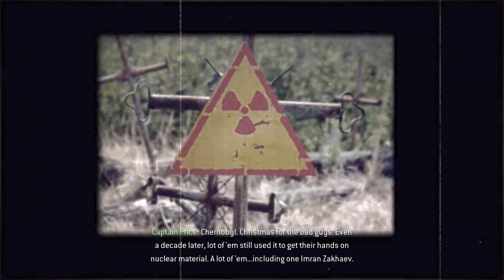Call of Duty 4: Modern Warfare (2007) Full Walkthrough Part 9 (All Ghillied Up)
Call of Duty 4: Modern Warfare (2007) is a groundbreaking first-person shooter developed by Infinity Ward and published by Activision. It marked a departure from the franchise's previous World War II setting, moving to modern-day warfare with a focus on contemporary military tactics and equipment. The game features a gripping single-player campaign that follows the stories of U.S. Marine Sergeant Paul Jackson and British SAS operative Captain Price, battling terrorists across various global locations. Its multiplayer mode revolutionized online gaming with fast-paced, tactical combat, customizable loadouts, and the introduction of a progression system that kept players engaged. Modern Warfare is widely regarded as a classic, influencing many future FPS titles.